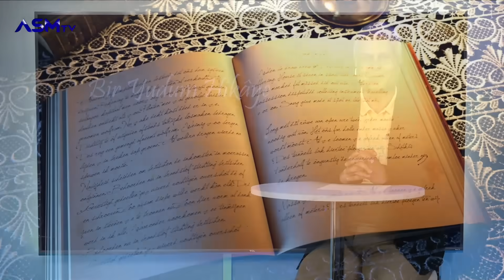ODA ARKADAŞIM | BİR YUDUM HİKÂYE | ASIM YILDIRIM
Bir Yudum Hikaye'de bugün, Twitter'da Çamurlu Muhacir takma ismiyle kısa öyküler yazan arkadaşımızın yazdığı ODA ARKADAŞIM isimli öyküsünü Sizinle paylaşıyoruz.